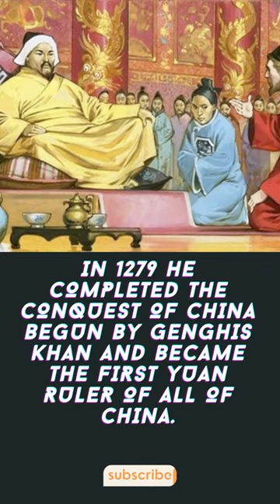Which Mongol dynasty ruled China ?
Kublai Khan was a Mongolian general and statesman who was the grandson and greatest successor of Genghis Khan. He was the fifth emperor (reigned 1260–94) of the Yuan (Mongol) dynasty. In 1279 he completed the conquest of China begun by Genghis Khan and became the first Yuan ruler of all of China.

Genghis Khan's grandson, Kublai Khan, defeated the Chinese Southern Song in 1279, and for the first time all of China was under foreign rule. In 1271 Kublai Khan named his dynasty Yuan which means "origin of the universe." The Yuan dynasty in China lasted from 1279 to 1368.
Kublai Khan was one of China's greatest emperors. He achieved the unification of that country by annihilating the national Song empire (1279).
1. All information, stories and everything shared on the videos of THE MYSTERIOUS EAST channel is based on information collected from various sources like Books, Newspapers and Web. While we try our best to produce good content that seems authentic to our knowledge, THE MYSTERIOUS EAST does not create or claim authenticity of any of the information provided in this channel.
2. Any resemblance to real persons, living or dead is unintentional and purely coincidental.
3. We do not intend to hurt any religious sentiments of our viewers.
4. Some parts from this video like music, pictures and videos etc. are sourced from the web. The Mysterious East does not declare any ownership of the pictures sourced in the Video.